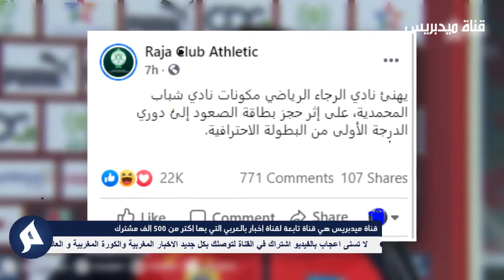وحيد خليلوزيتش غاضب جدا من الاعبين وما قاله غير متوقع ?